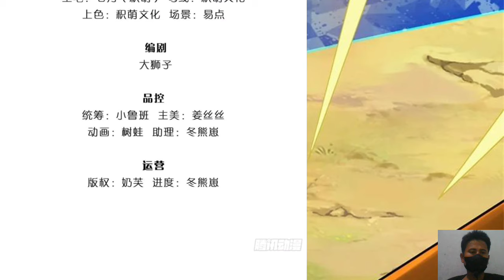I Return From The Heavens 276 English